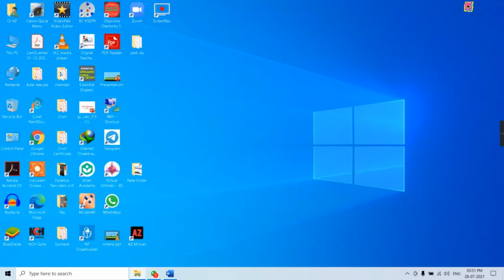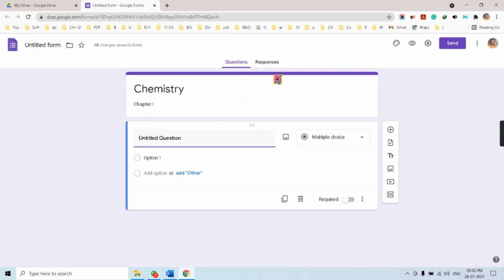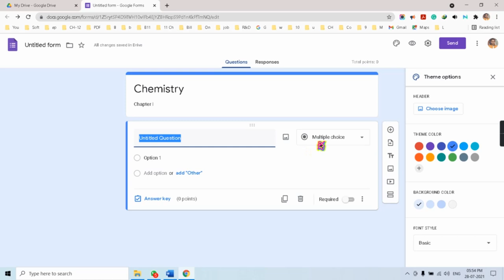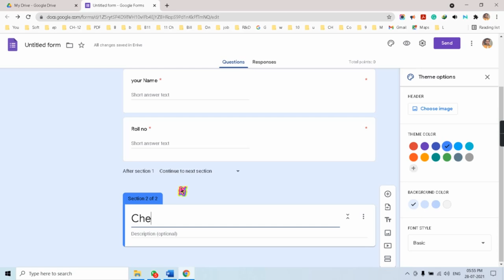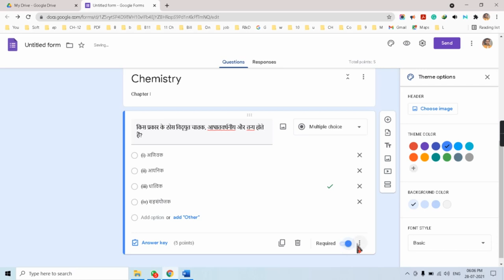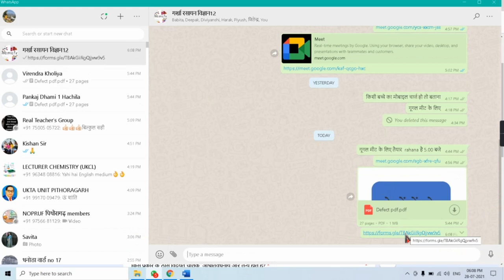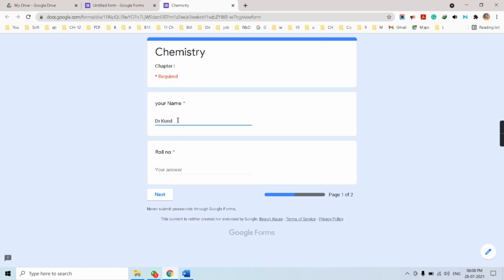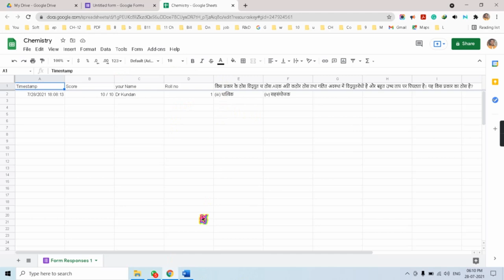How to Create Google Forms in Hindi 2021 | latest google forms kaise banaye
Trick to remember 7 crystal systems axial distances and angles Solid State Class 12 Chemistry
Solid State Part 1- Chemistry Class 12 Chapter 1-The Solid State- CBSE- hindi ठोस अवस्था कक्षा 12
Solid-state physics is the study of rigid matter, or solids, through methods such as quantum mechanics, crystallography, electromagnetism, and metallurgy. It is the largest branch of condensed matter physics. Solid-state in Chemistry is the study of the structure, properties and the synthesis of solid materials. It is also sometimes called as materials chemistry.
ठोस अवस्था की भौतिकी (Solid-state physics) को ठोस अवस्था का सिद्धांत (Solid-state theory) के नाम से भी जाना जाता है। ठोस अवस्था भौतिकी में इस बात पर विचार किया जाता है कि ठोसों के वाह्य गुण उनके परमाणु-स्तरीय गुणों से किस प्रकार सम्बन्धित हैं। इस प्रकार ठोस अवस्था भौतिकी, पदार्थ विज्ञान का सैद्धान्तिक आधार बनाती है।

Class 11 ch 4 Chemical Bonding & Molecular Structure Animated Fajan Rule VBT MOT chemistry Part III
Class 11 ch 4 Chemical Bonding & Molecular Structure संकरण Types & Trick of Hybridisation Part IV

Solid-state chemistry, also sometimes referred as materials chemistry, is the study of the synthesis, structure, and properties of solid phase materials, particularly, but not necessarily exclusively of, non-molecular solids. It, therefore, has a strong overlap with solid-state physics, mineralogy, crystallography, ceramics, metallurgy, thermodynamics, materials science, and electronics with a focus on the synthesis of novel materials and their characterization. Solids can be classified as crystalline or amorphous on basis of the nature of order present in the arrangement of their constituent particles.
ठोस अवस्था (solid state),ठोस अवस्था की चार विशेषताओं का वर्णन कीजिए,ठोस की परिभाषा उदाहरण सहित,अक्रिस्टलीय ठोस पदार्थ की परिभाषा,क्रिस्टलीय ठोस का वर्गीकरण,अक्रिस्टलीय ठोस पदार्थ है,विभिन्न बंधन बलों के आधार पर ठोसों का वर्गीकरण – आणविक,आयनिक,सह संयोजक और धात्विक ठोस,अक्रिस्त्लीय और क्रिस्टलीय ठोस (प्रारम्भिक परिचय),दिविमीय एवं त्रिमिमीय क्रिस्टल जालक एवं एकक कोष्ठिकायें,संकुलन क्षमता,एकक कोष्ठिका के घनत्व का परिकलन,ठोसों में संकुलन रिक्तियाँ
Crystal Structure is obtained by attaching atoms, groups of atoms or molecules. This structure occurs from the intrinsic nature of the constituent particles to produce symmetric patterns. A small group of a repeating pattern of the atomic structure is known as the unit cell of the structure. A unit cell is the building block of the crystal structure, and it also explains in detail the entire crystal structure and symmetry with the atom positions along with its principal axes. The length, edges of principal axes and the angle between the unit cells are called lattice constants or lattice parameters.
Crystals use x-rays, which excite signals from the atom. The signals given by these atoms have different strengths, and they usually depend upon the electron density distribution in closed shells. The signals released by the atoms varies. Lighter the atoms, weaker is their signals. The mutual arrangement of atoms is also known as crystal structures. Crystal structures are derived from the physical density and chemical formulas of solids.
In crystallography, the terms crystal system, crystal family, and lattice system each refer to one of several classes of space groups, lattices, point groups, or crystals. Informally, two crystals are in the same crystal system if they have similar symmetries, although there are many exceptions to this.
Crystal systems, crystal families, and lattice systems are similar but slightly different, and there is widespread confusion between them: in particular, the trigonal crystal system is often confused with the rhombohedral lattice system, and the term "crystal system" is sometimes used to mean "lattice system" or "crystal family".
Space groups and crystals are divided into seven crystal systems according to their point groups, and into seven lattice systems according to their Bravais lattices